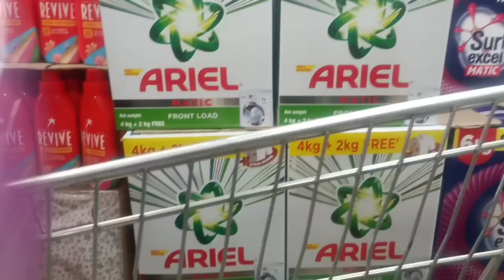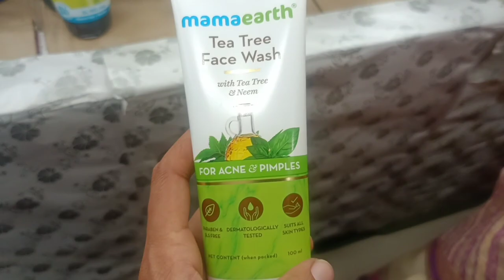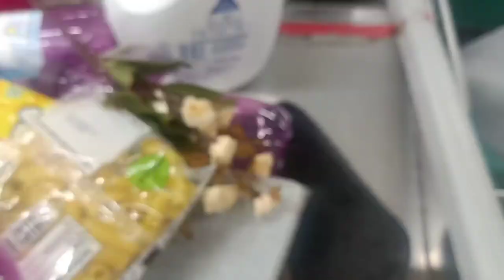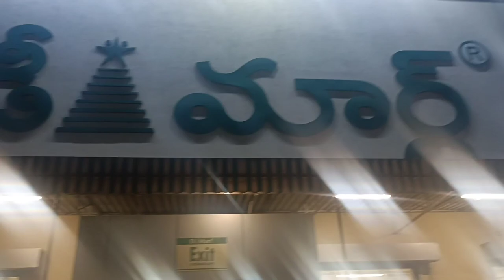Rajahmundry D-Mart |Thankyousirichannel |Rajahmundry Vlog